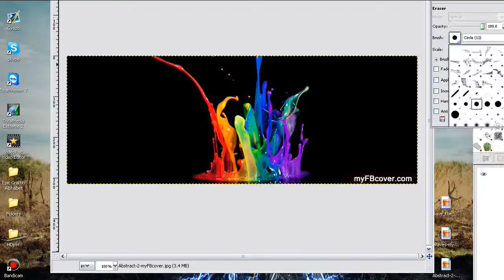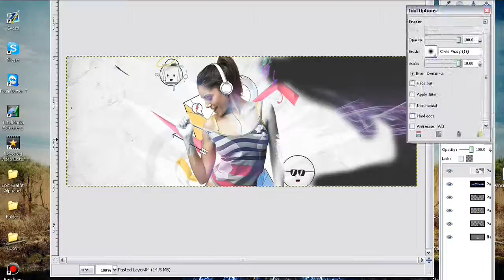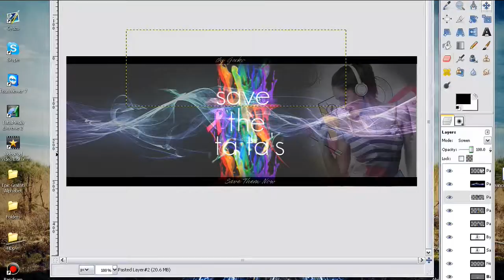SpeedArt Save The Ta Ta's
i thought i might do another one for fun